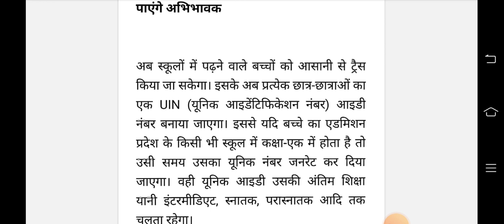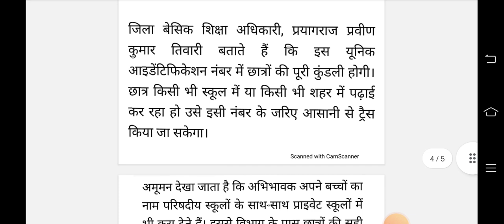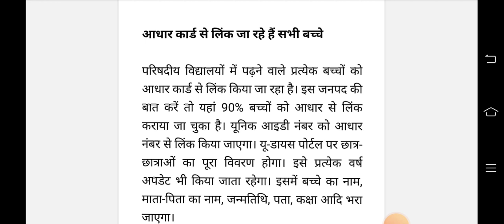दो स्कूलों में नहीं करा पाएंगे बच्चे का एडमिशन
अब पकड़ में आसानी से आ जायेगा अभिभावक का खेल |दो स्कूलों में नहीं करा पाएंगे बच्चे का एडमिशन||